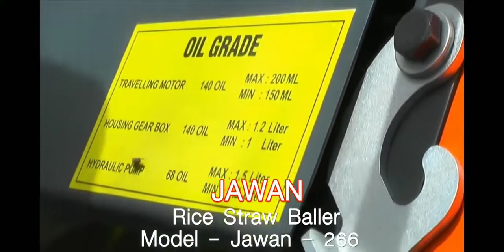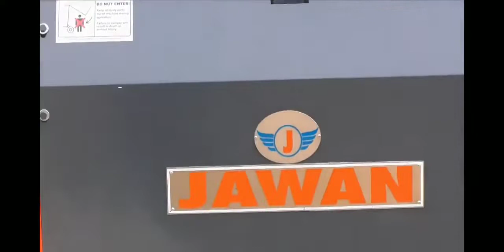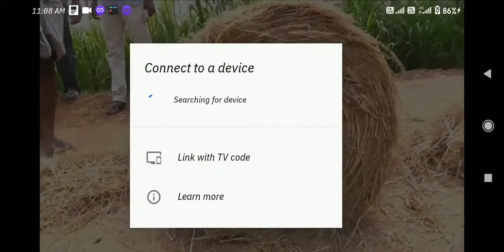Jawan Baler | JAWAN 266 | Baler Machine | Jawan Agro Industries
Jawan Agro Industries
We Deliver Innovative and Sustainable Technologies to Benefit Customers.
Lakshmi Envirotech Systems Private Limited was born into the industrial world in 1992, has grown into a company with a reputation for supplying good parts in quality, with right time delivery with best cost and better solution. It was a journey of innovative thinking which started flourishing to become a success story and is today LENS INDIA is an indispensable name in the engineering industry.
Ever since it hit the road, LENS INDIA has been growing in leaps and bounds. With the road map to success clearly defined, and its unwavering mind focused on doing justice to its purpose of existence.